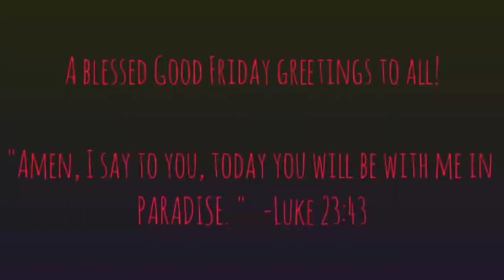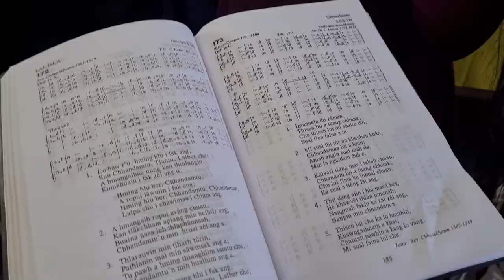Celebration of Good Friday Service at Baptist Church of Mizoram, Shillong Branch! 🙏⛪️✝️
Cheer me up and I'll be glad if you watch every video of my channel.